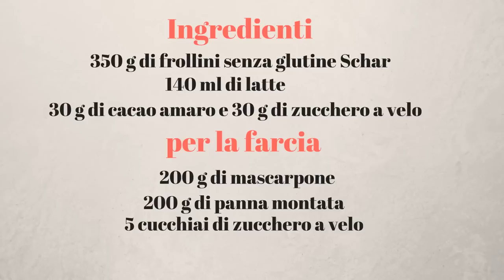Rotolo di biscotti al cacao senza cottura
Rotolo di biscotti al cacao senza cottura e senza glutine ,goloso e facilissimo da realizzare .
** CLICCA SU MOSTRA ALTRO PER LEGGERE LA RICETTA **
Ingredienti
350 grammi di biscotti senza glutine
30 grammi di zucchero a velo
30 grammi di cacao amaro
140 ml di latte
per la farcitura
200 ml di panna da montare
200 grammi di mascarpone
5 cucchiai di zucchero a velo